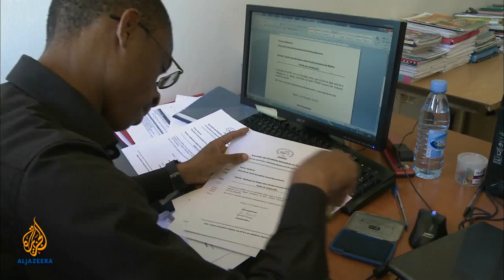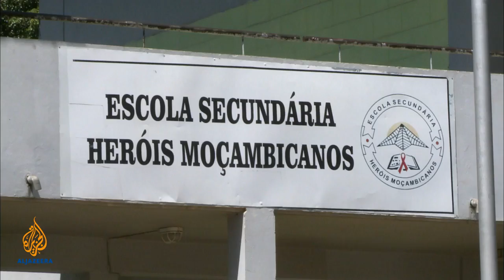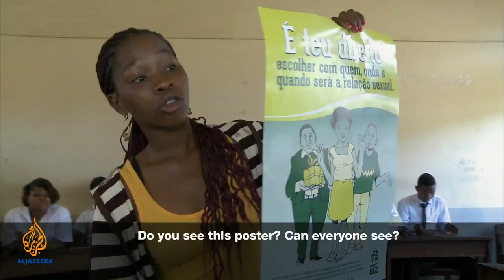Suzete's Battle - Witness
True gender equality in Africa might seem a remote dream. But in Mozambique, small steps are being made in the fight for women's rights thanks to the passion and determination of one 18-year-old girl, Suzete Sangula.

Incensed when a friend was forced to leave school after becoming pregnant by a male teacher, Suzete made it her mission to educate girls and young women about their rights and teach them strategies to defend them.

Her work has already borne fruit in Maputo, and now Suzete is planning to expand her reach into rural Mozambique.  Witness follows Suzete through a typical fortnight, running a workshop in a high school and battling with bureaucracy to get permission to work farther afield. Suzete pushes both boys and girls to think about the consequences of inequality and harassment and about what they can do for things to change.